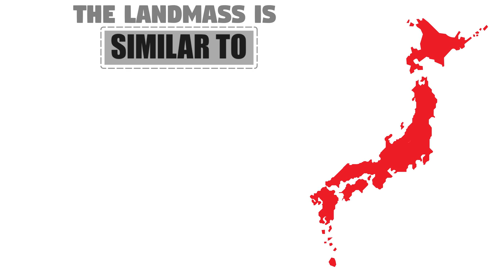Geograpy of Japan - Just the Facts #1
Inside Japan presents Just The Facts. In this video, Just The Facts covers many facts about Japan's geography.